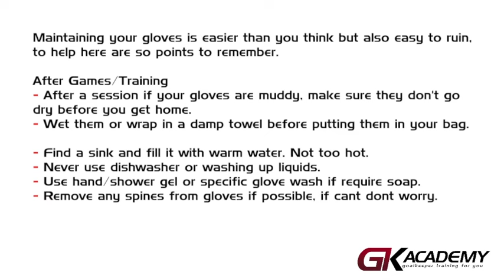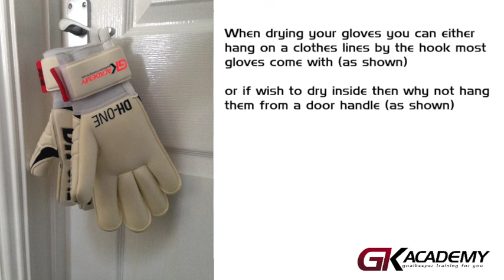Gkacademy - Washing Goalkeeper Gloves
Short video showing how to wash your goalkeeper gloves after a game or pre wash before using your new gloves.